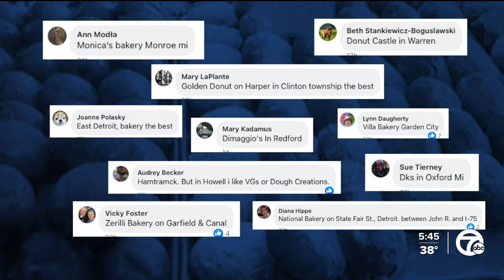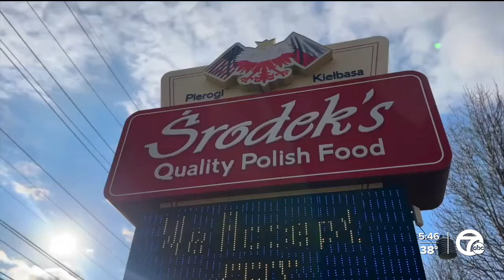Paczki Day is more than just a fun Fat Tuesday tradition in metro Detroit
This coming Tuesday, February 13, is Fat Tuesday.  But in Detroit, we all know it as Paczki Day! Everybody's got their go-to spot to get those traditional Polish donuts.